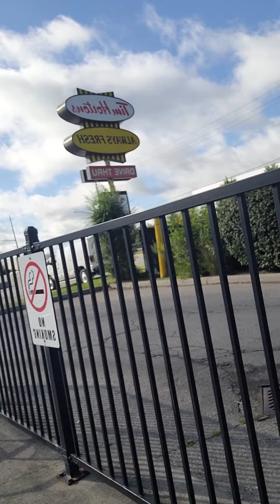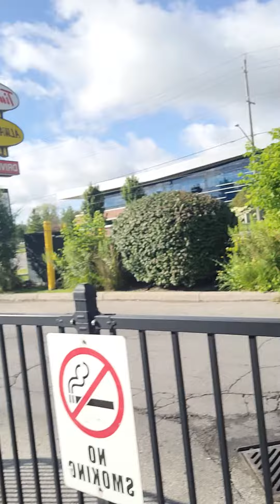perfect fathers 👨 👩‍🍼 👌 ❤️ so what khmers anyway are great